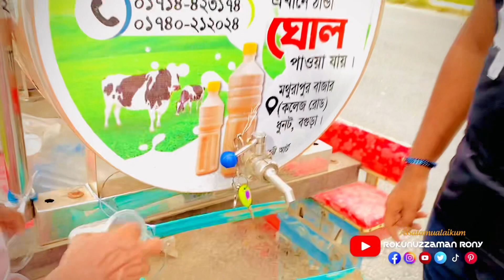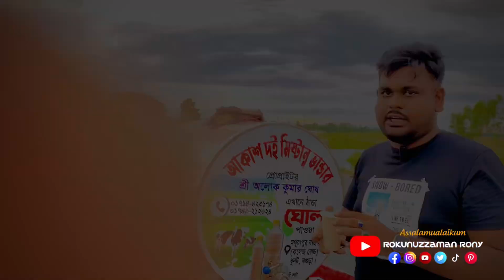ঘোল অনেক সুস্বাদু প্রাণটা জুড়ে যায় অলোক কাকার ঘোল ধুনট বগুড়া | Rokunuzzaman Rony